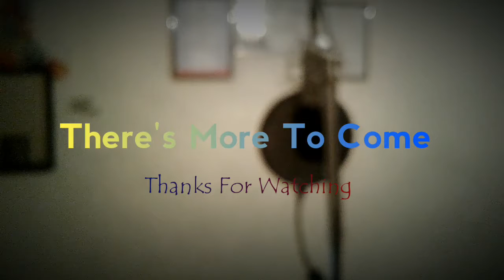Kasi Army Presents Isxazululo and Freddy-hero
Bars Time Episode 3(Coming out Soon)